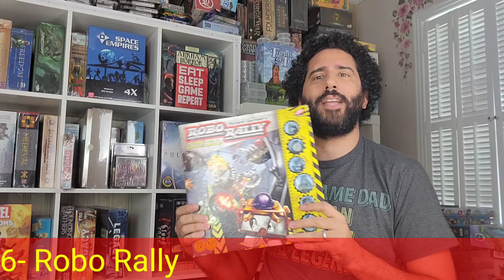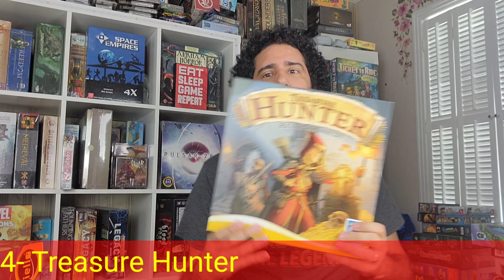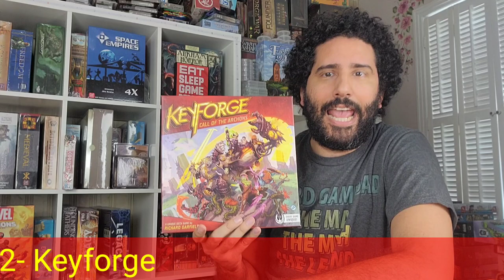Top 5 Richard Garfield Board Games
In this video I share my 5 favorite games designed by Richard Garfield.  Richard Garfield is one of the most prolific designers in the industry enjoying lots of success over what's been a very long career.  He is typically known for his tactical card games but he has some other designs of note on his resume.  Here I share my favorite games of those I have played by Richard Garfield.

OK Millenial.
The party game of hilarious generational stereotypes that brings families and friends together through laughter, nostalgia and creating memories.